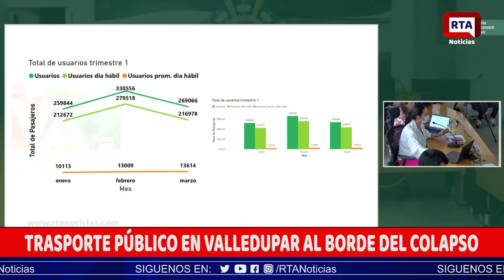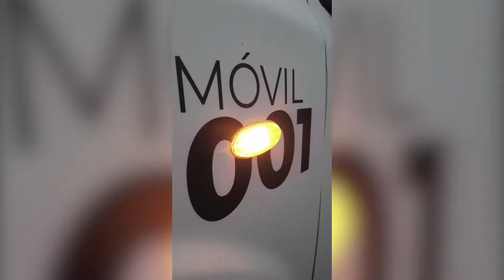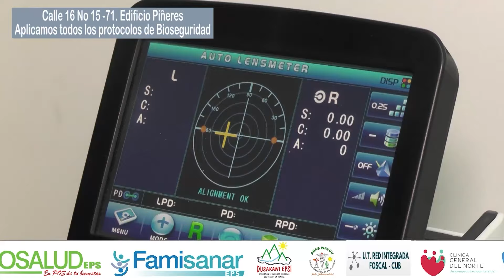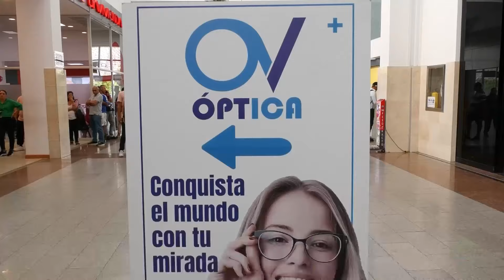RTA NOTICIAS 25 DE ABRIL DE 2024